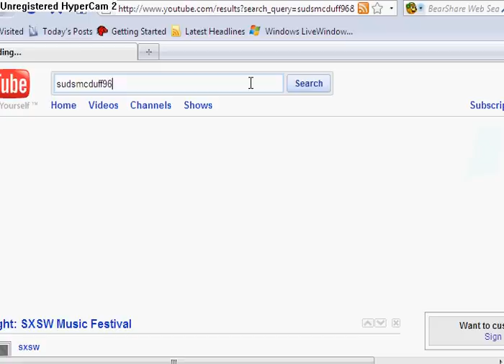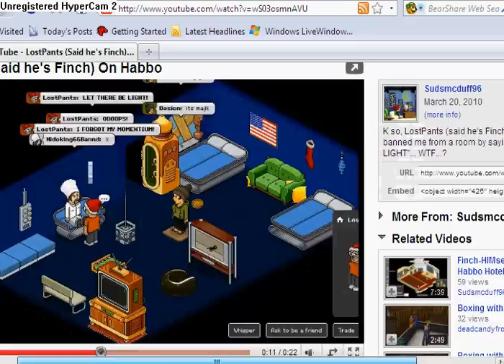LostPants Claiming hes Finch-Himself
Heres my proof that he said he was.